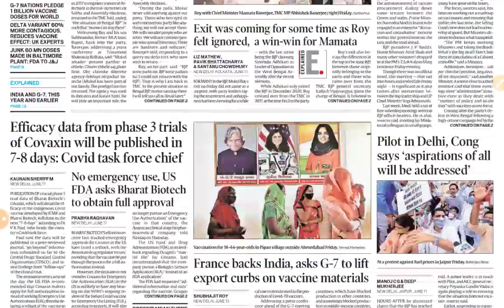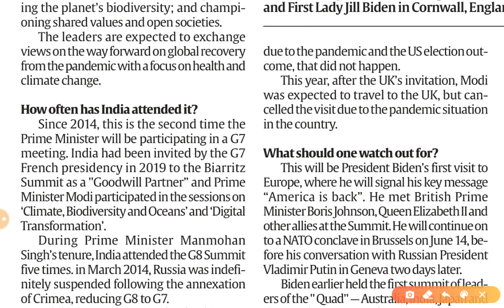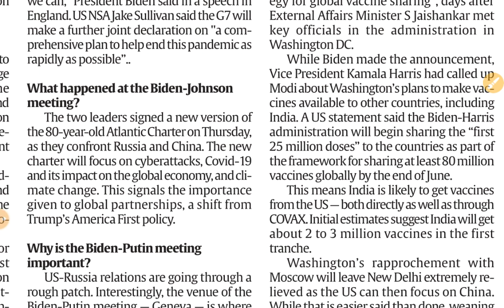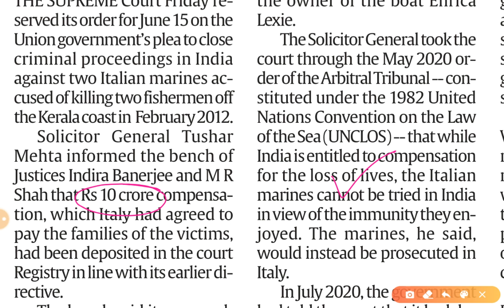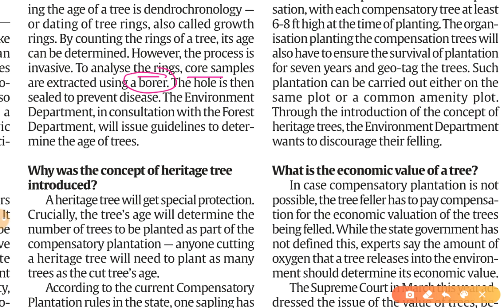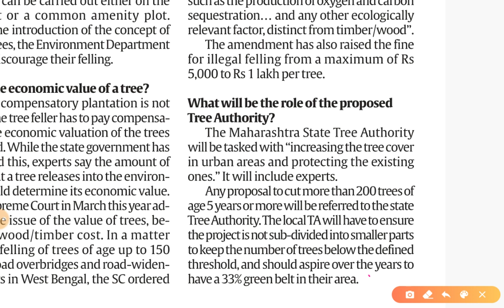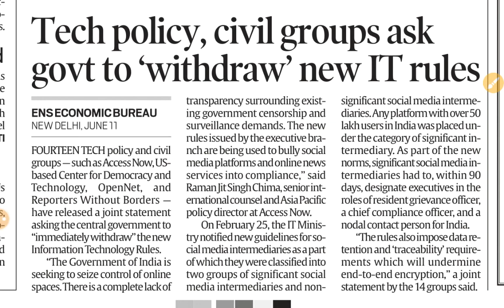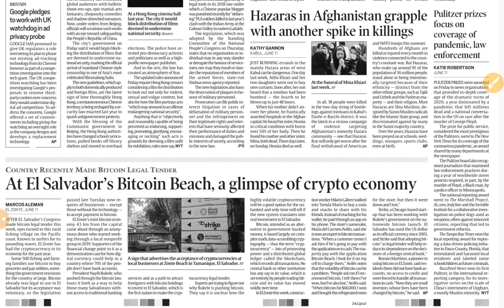12th June 2021 | Gargi Classes News & Explained Analysis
Explained- Analysis
1. G-7 Summit and Expectations
2. Maharashtra Heritage Tree concept

12 June 2021 | Indian Express Explained analysis | The Hindu Editorial  Analysis | The Hindu Editorial Discussion |  Daily Indian Express Explained Analysis in Hindi | current affairs for UPSC CSE/IAS |  Daily current affairs for RPSC RAS by Gargi classes.